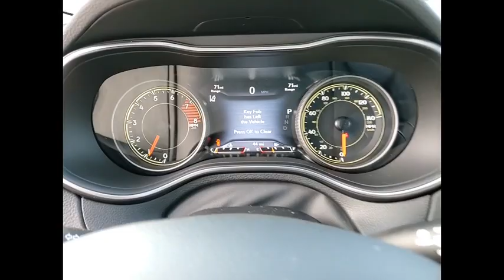2021 Jeep Cherokee St. Charles IL J10132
2021 Jeep Cherokee Limited

1611 E. Main St.

Recent Arrival! Granite Crystal Metallic Clearcoat 2021 Jeep Cherokee LimitedbrbrBuying a new car isnt something you can really do off the cuff. Its a long-term commitment. Youre going to be spending almost every day driving it, for many years to come. So, its important that you dont get just any car, but one with which you really click. St. Charles Chrysler Dodge Jeep Ram will take the time to get to know what you want, and work with you to ensure thats exactly what you have when you leave. That holds just as true for used-car customers as it does for new Chrysler, Dodge, Jeep or RAM customers. If you want to be pressured into a purchase, you had best go elsewhere. In addition to helping drivers find the perfect Chrysler, Dodge, Jeep or RAM match, St. Charles Chrysler Dodge Jeep Ram also boasts a state-of-the-art auto repair center where our highly skilled team of technicians perform routine maintenance as well as other services, such as auto-glass repairs, transmission repairs, and wheel repairs. And, for drivers who prefer to work on their Chrysler, Dodge, Jeep or RAM themselves, we have a variety of manufacturer-certified parts (i.E., Oil filters, batteries, windshield wipers...). To learn more about St. Charles Chrysler Dodge Jeep Ram, our impressive lineup of new Town & Country, Grand Cherokee, Challenger, 1500, 200, and used-car models, or rave-worthy service, contact us today. Or visit us in person. Were conveniently located at 1611 East Main St., St. Charles, IL. Welcome to the St. Charles CDJR website, a fast and convenient way to research and find a vehicle that is right for you. Whether you are looking for a new or used Chrysler, Dodge, Jeep or Ram car, truck, or SUV you will find it here. We have helped many customers in or near Chicago, Glendale Heights, St. Charles, Elgin, Bartlett, Schaumburg, Geneva, Batavia, West Chicago, Naperville, Wheaton, Carol Stream and Elburn find the Chrysler, Dodge, Jeep or Ram of their dreams! We know that prospective customers are extremely well educated when researching their next vehicle. St. Charles CDJR has made it easy to get all the available vehicle information so you can spend less time researching and more time enjoying your purchase.